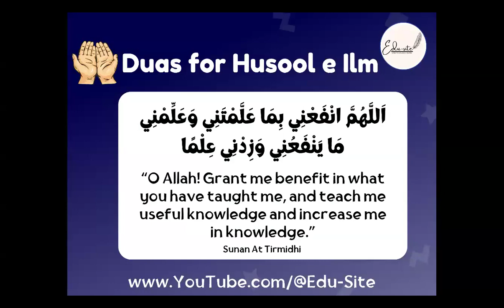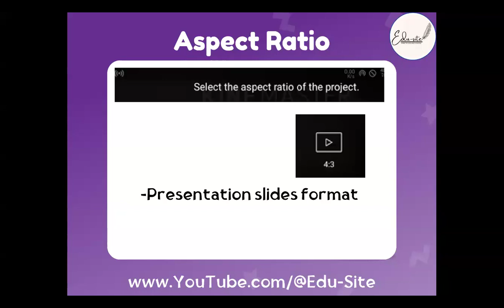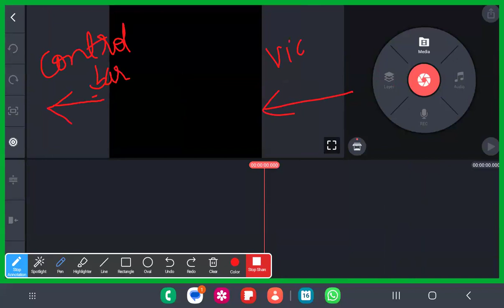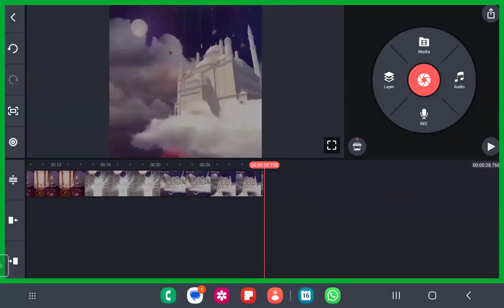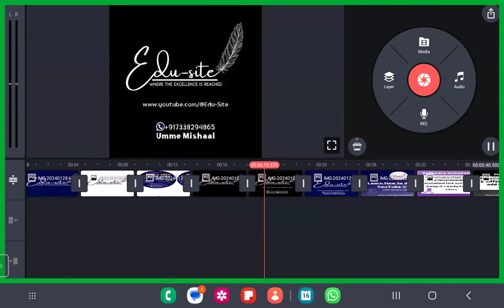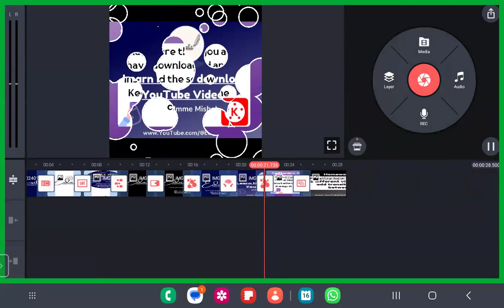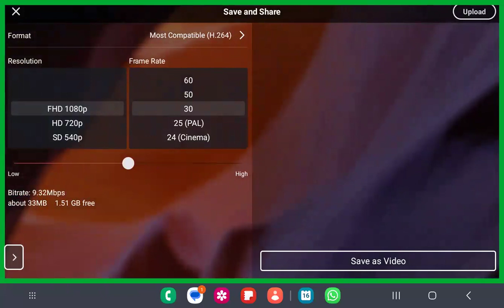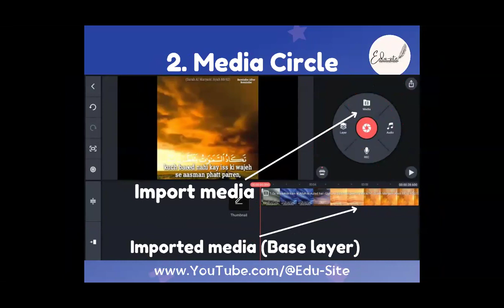DAY 2 - Learn VIDEO EDITING on KINEMASTER with UMME MISHAAL - Create, Merge, add transitions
*🔥ZOOM Recording Premiering Now🔥*
*🎁DAY2️⃣ - Learn VIDEO EDITING on KINEMASTER with UMME MISHAAL*
*✳️Workspace of Kinemaster ✳️*
✔️Learn how to create a new project
✔️Learn to assign aspect ratio
✔️Learn to add media to timeline (Photos or videos)
✔️Learn to merge 2 or more videos or photos
✔️Learn to add transitions
✔️Learn to export the merged video
✔️Learn to export video in hogh quality

*🖋️EDU-SITE presents,*
*📸 VIDEO EDITING MASTERY COURSE 📸*
_using Smartphone_
*🗓️Starting On:*
15th February 2024
*⏳Course Duration* : 16 Days
*📲Mode of Instruction:* Live Zoom class
*⏱️ Timings*: 3:30 to 4:15 PM IST.
🎁Class *Recordings* will be shared
*📢 Mode of Instruction* : English
*📲Software Used* : KineMaster Pro
(Non Watermark Copy of KineMaster will be provided for Android Users)
*🟣Who can Join?:* All Ages
*♦️Course Fee* : ₹800 / $20
*📜Certificate of Participation will be Provided📜*

1⃣Different video sizes: YouTube video, shorts, other social media videos etc..
2⃣Adding image and video media
3⃣Trimming, Splitting, Cropping
4⃣Speed controlling, Reversing video media.
5⃣Adding Audio Layer
6⃣Adding and editing Text layer
7⃣Transitions Between media
8️⃣Adding Audios to Background
9️⃣Extraction of Audios from videos
🔟Converting Photos into Videos
1️⃣1️⃣Image Quality Improvements
1️⃣2️⃣Enhancing Video quality
1️⃣3️⃣Color Filter & Adjustment
1️⃣4️⃣Clip Graphics
1️⃣5️⃣Adding texts & titles,
1️⃣6️⃣Preparing Slideshows
1️⃣7️⃣Overlay adding
1️⃣8️⃣Chroma Key
1️⃣9️⃣using key frame from Green screen videos
1️⃣9️⃣Using Animation key.
2️⃣0️⃣Animating Videos  or Photos using Animation key
2️⃣1️⃣Animating texts & Scrolling texts
2️⃣2️⃣Matching key frame with a video or photo using Animation key.
2️⃣3️⃣Whiteboard Hand Animation
2️⃣4️⃣Animating stickers using Animation key
2️⃣5️⃣Adding Lower thirds
2️⃣6️⃣Adding Lower thirds
2️⃣7️⃣Downloading Assets
2️⃣8️⃣Exporting into a high quality video or importing from other devices
And more...

*🟣 SPECIAL TRAINING for:*
1️⃣Editing Quran Tilawah Videos,
2️⃣Short islamic reminders,
3️⃣Editing Short clips for WhatsApp Status and more
4️⃣Editing an intro or an outro with your Logo for your Social media handles
5️⃣Making Social Media Icon videos
6️⃣Breaking news videos,
7️⃣Wedding invitation videos & many more

*📲Background Videos & Background Audios will be Provided.*

*✳️🎁Turn your ordinary videos into captivating masterpieces. Discover tips and tricks to enhance your footage with effects, transitions, and Dive into advanced editing tools to take your videos to the next level🎁*

*💯⏩️Don't miss out on this opportunity to become a smartphone video editing pro! Limited seats available. Reserve your spot today!*

*🟣Selected Videos, edited by Students will be uploaded on YouTube for Sadqa e Jariya🟣*

*🌷Course By: A Profesional VIDEO editor:*
 *_🧕 UMME MISHAAL_*
_(Bachelors in Engineering)_